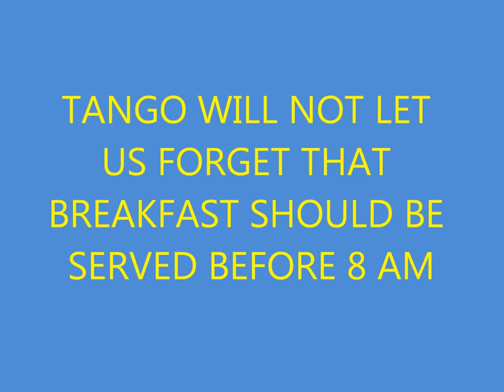CATAHOULA LEOPARD DOG SINGS FOR BREAKFAST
I was busy on the computer but Tango let me know that that was no excuse for being late with breakfast! She has a way of gently attracting your attention.